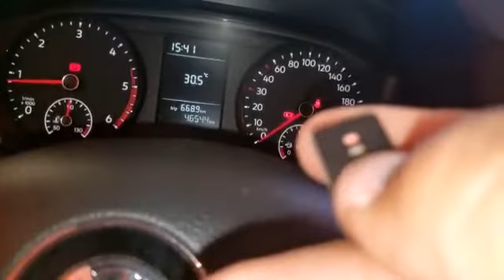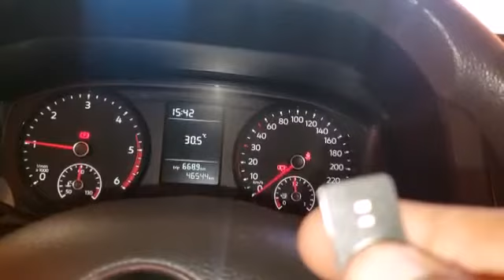Prueba del Pedal Booster Ironman 4x4 en Volkswagen Amarok